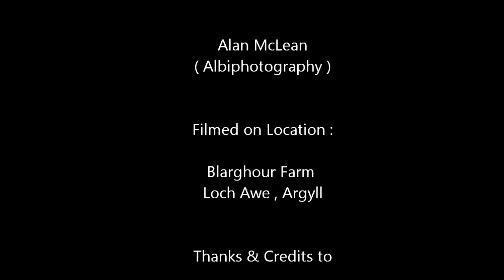Loch Awe Timescapes 2013